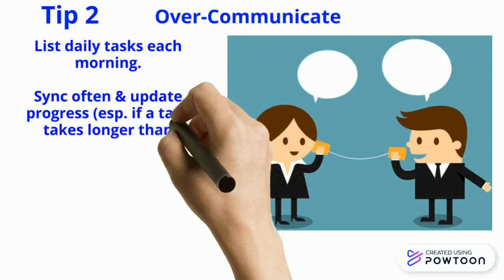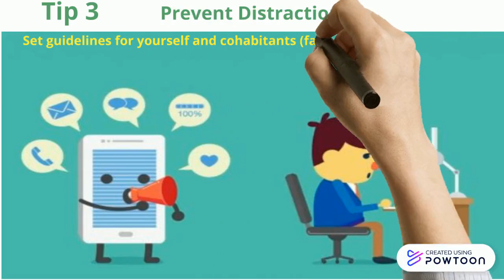5 Useful Tips When Working From Home